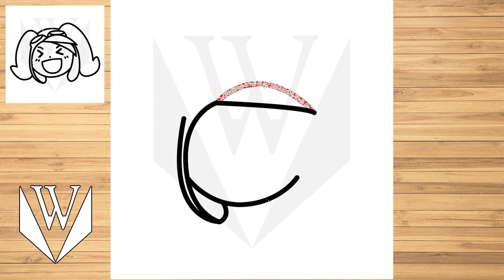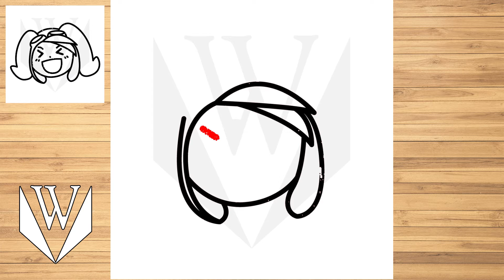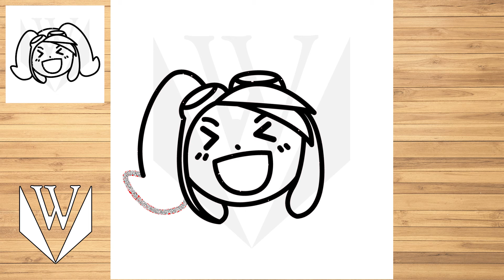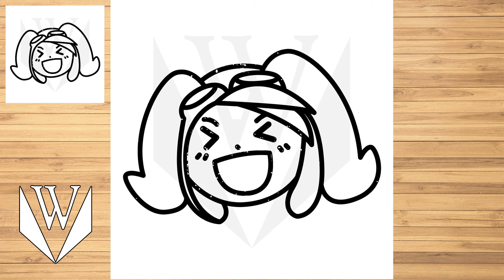Wie zeichnet man Layla Mobile Legend Schritt für Schritt, einfach für Kinder Drawing Tutorial Trick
እንዴት እንደሚሳል
كيف ترسم
Ինչպես նկարել
necə çəkmək
nola marraztu
কিভাবে আকে
як маляваць
kako crtati
как да рисувам
ಹೇಗೆ ಸೆಳೆಯುವುದು
com dibuixar
сурет салу
sa unsa nga paagi aron sa pagkalos
mmene kudzatunga
如何画
如何畫
nzira yekukwevera
කොහොමද අඳින්නේ
그리는 방법
kako nacrtati
çawa bikujin
hvordan man tegner
ako kresliť
kako narisati
Kiel desegni
kuidas joonistada
Paano Gumuhit
kuinka piirtää
como deseñar
sut i dynnu
როგორ დავხატოთ
איך לצייר
hogyan rajzolj
esi ise
ווי צו ציען
cara menggambar
描く方法
cara nggambar
របៀបគូរ
ວິທີການແຕ້ມ
duci
kā zīmēt
kaip piešti
wéi zeechnen
како да црташ
എങ്ങനെ വരയ്ക്കണം
kif tfassal
me pehea ki te utu
कसे काढावे
хэрхэн зурах
څنګه رسم
چطوری طراحی کنیم
jak narysować
ਕਿਵੇਂ ਖਿੱਚਣਾ ਹੈ
кантип тартат
cum să atragă
как нарисовать
le auala e faalatalata
Како цртати
ho hohela joang
ڪئين ٺاهيو
வரைவது எப்படி
jak kreslit
ఎలా గీయాలి
nasıl çizilir
як намалювати
indlela yokudweba
indlela ukudweba